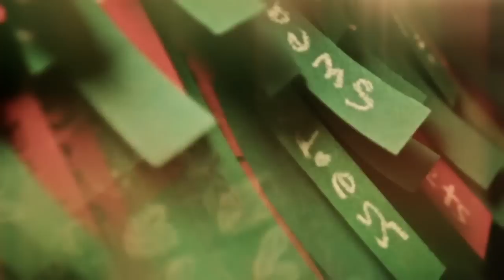Ailee - My Grown Up Christmas List {Korean Ver.} [MV] [HD] [Eng Sub]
Ailee (에일리) - My Grown Up Christmas List / Christmas Wish

Eng Tran Credit: pop!gasa w/ slight changes by me